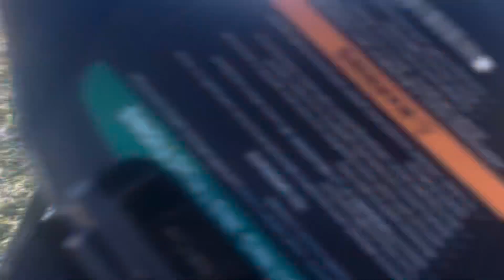Getting the lambs puppies out for late afternoon golf cart hoorah in the field